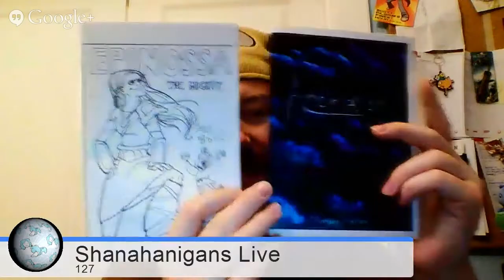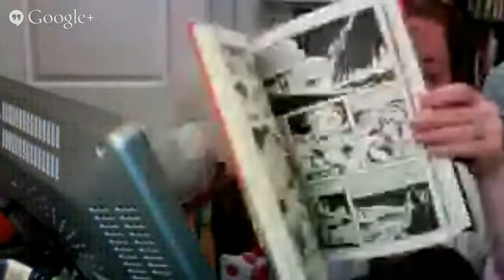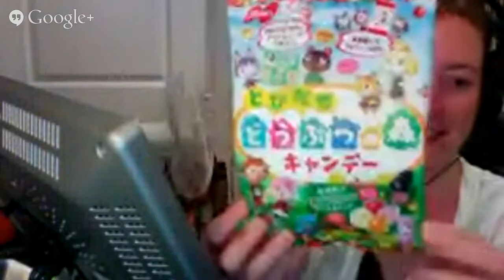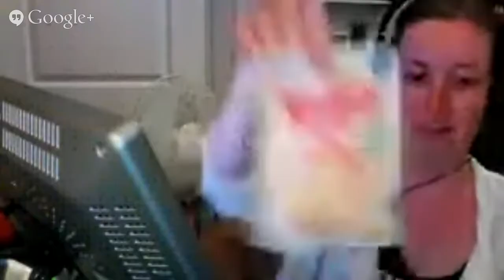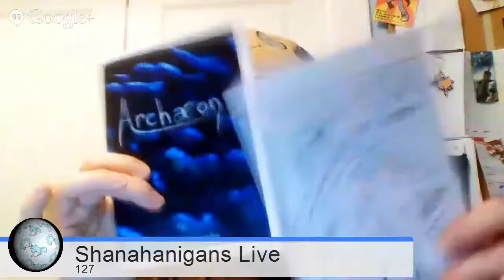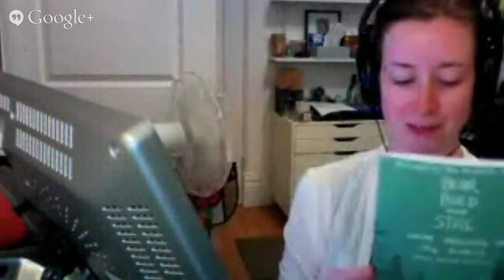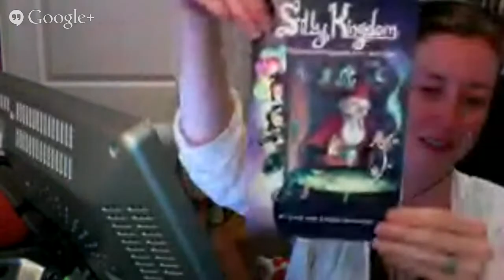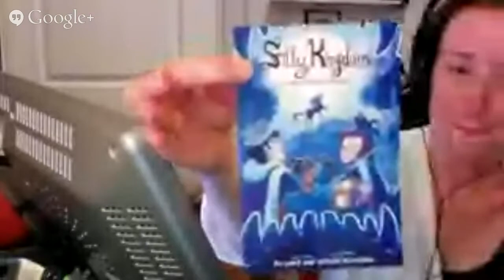Ep127 Post VanCAF - Shanahanigans Live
We got back from Vancouver's VanCAF, join us as we talk comics on the Canadian west coast.